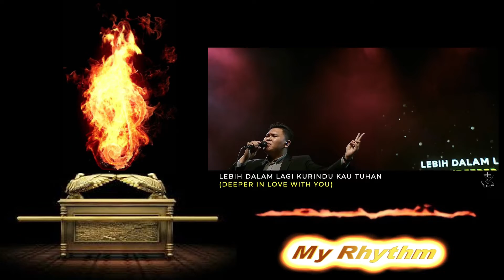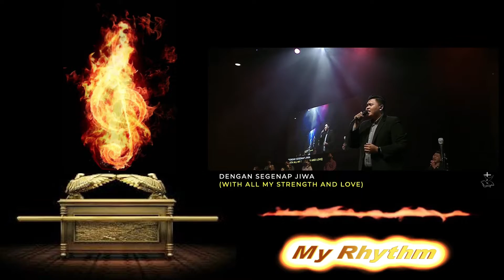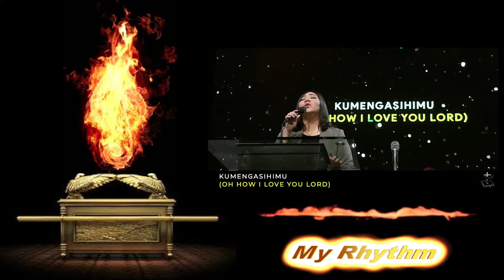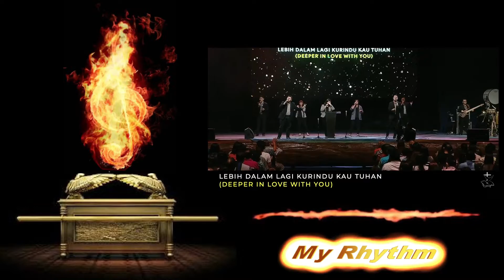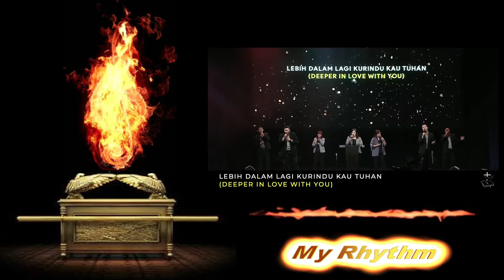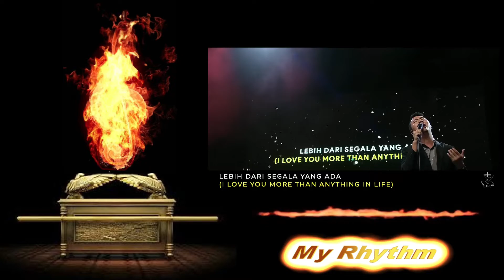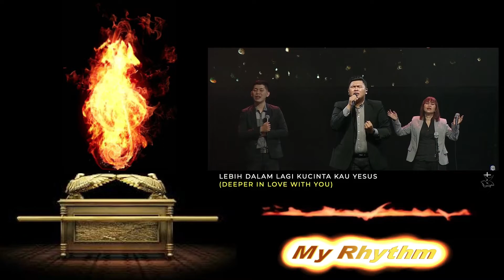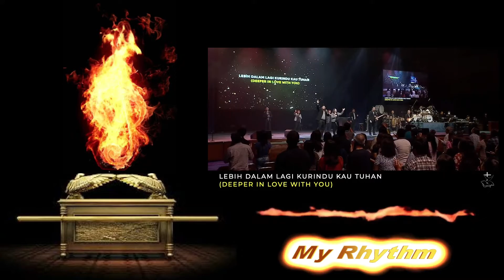Lebih Dalam Lagi